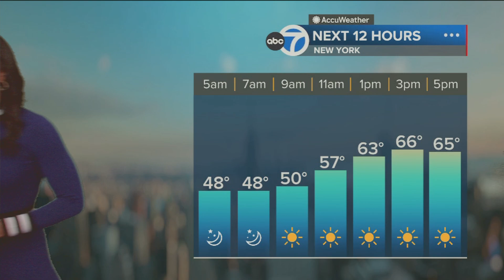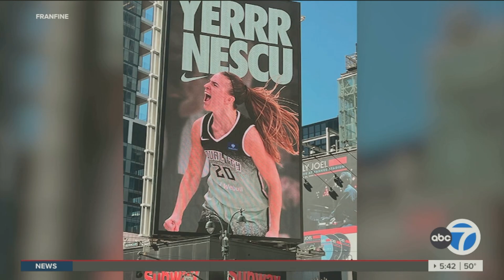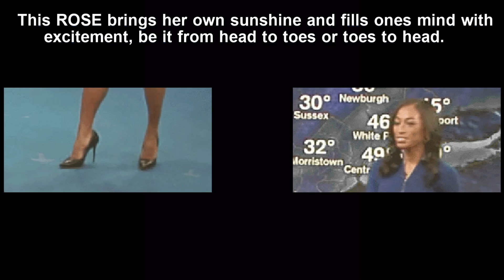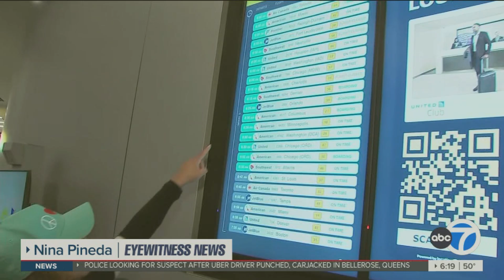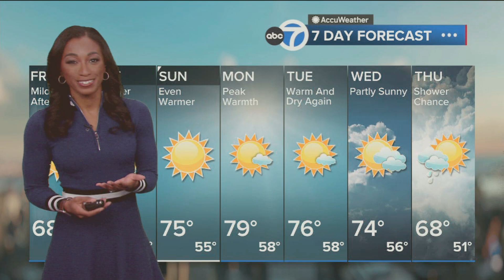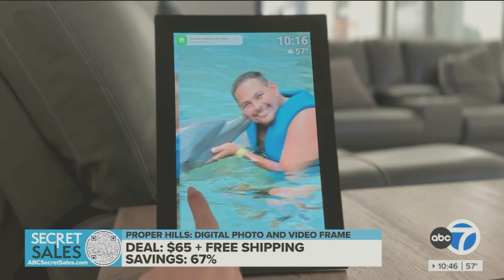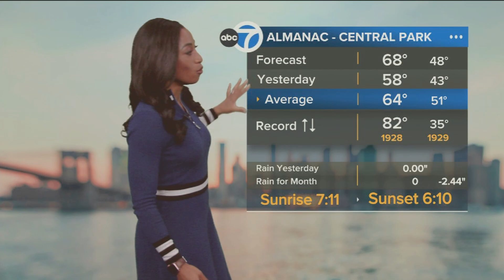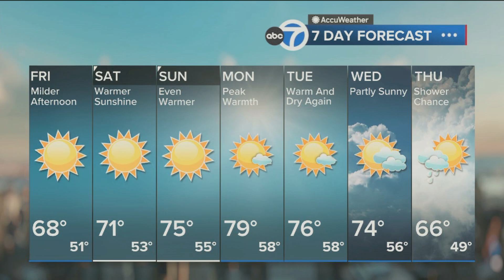Brittany Bell cheerleader blue [+Maegan the saucy] 202410-18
Brittany Bell Meteorologist at ABC7NY.

 ◙  Hopefully this thought is not TOO risque for fans.  Why cheerleader blue?Ms. Bell's lively style of walking makes the lovely blue dress into a bubbly blue dress ...a.k.a. pompoms.  Does not take away from her intelligence, as long as we can appreciate all levels of her persona that makes her a multi-faceted human being. ...do i get a cookie for that compliment?
 ◙  Raegan Medgie''s (blended her given and surname (Maegan, so it sounds more like the rappers name) colour-commentating is out of this word, its throughout this VID (Mets did win that day she was there)